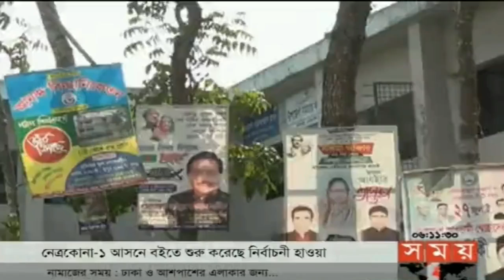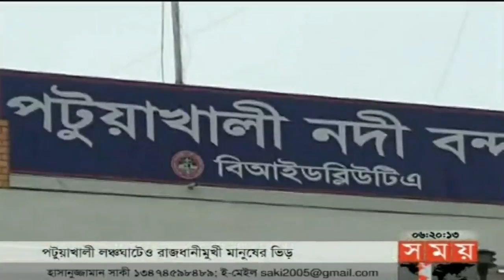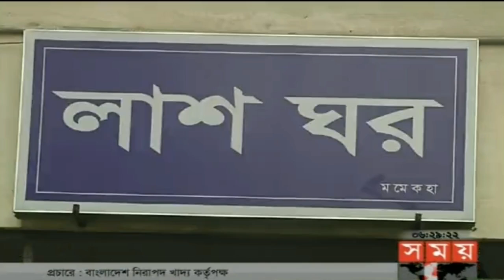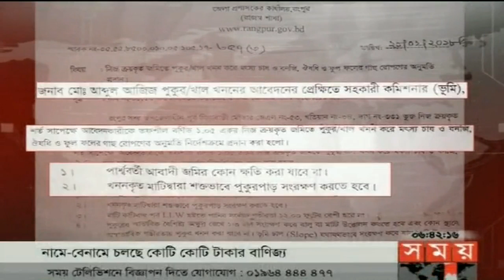বাংলার সময় | সন্ধ্যা ৬টা | ২২ জুন ২০১৮ | Somoy tv News Today | Latest Bangladesh News